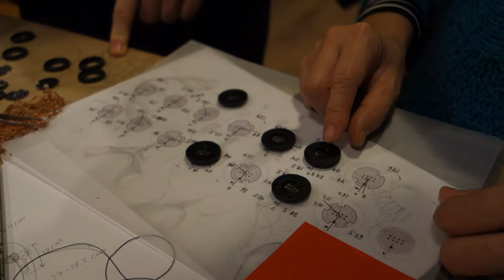Party Geometric Board Buttons (2)